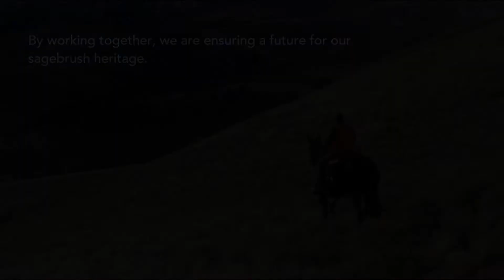Sagebrush Country | National Audubon Society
The Sagebrush Country is an important part of the history and culture of the West. Even more so, it is home to the Greater Sage-Grouse, which is under threat because of the administration and Congress.

Please join Audubon in speaking up for the sage-grouse and urge Secretary Zinke (Secretary of the Interior) not to dismantle sage-grouse conservation plans